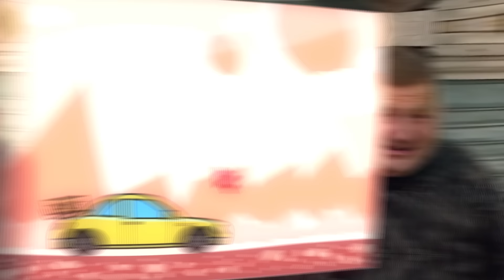Nieoczekiwany Zwrot Akcji Andrzej Z Plutycz Zostaje Ojcem Fani W Szoku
Odkryj życie Andrzeja z Plutycz, uczestnika programu 'Rolnicy. Podlasie', który po krótkim wyjeździe do sanatorium w Szklarskiej Porębie, spodziewa się być ojcem. Zobacz jak gospodarstwo na Podlasiu radzi się bez jego obecności, jak brat Jarek przejmuje obowiązki i co sąsiedzi sądzą o jego niespodziewanych wieściach. Czy to prawda, że znajomości zawarte w sanatorium mogą prowadzić do rozbudowania rodziny? Śledź emocje i reakcje internautów na te zwroty akcji.